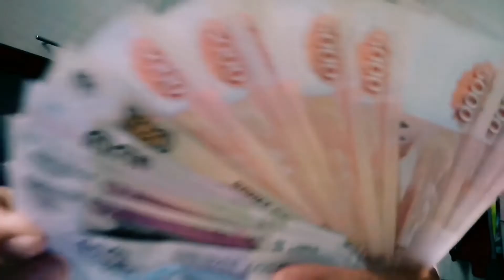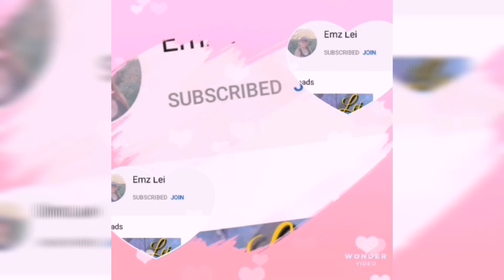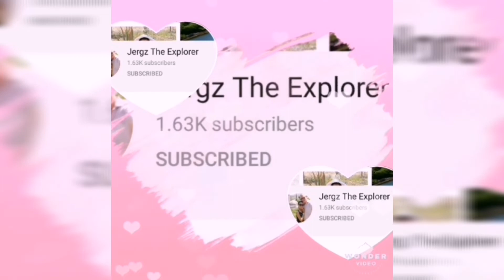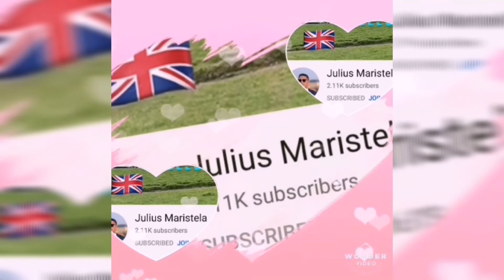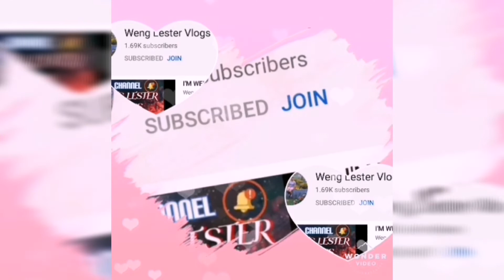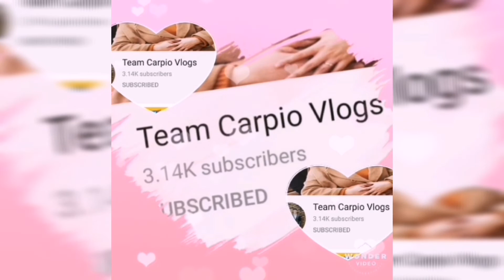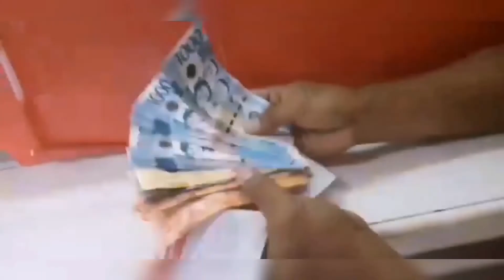MAGKANO UNANG SAHUD KO SA YOUTUBE | ANO ANG MAGING INVESTMENT KO?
THE QUALITY OF BEING KIND, UNDERSTANDING AND NOT SELFISH, THE QUALITY OF BEING GENEROUS, ESPECIALLY OF WILLINGNESS TO GIVE MONEY AND OTHER VALUABLE THINGS TO OTHERS.